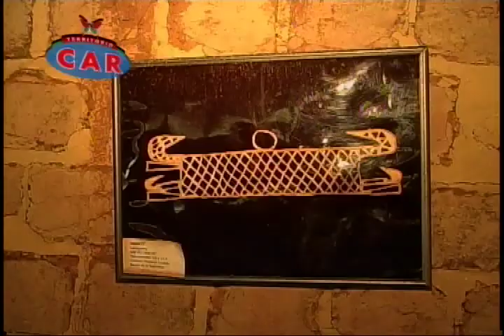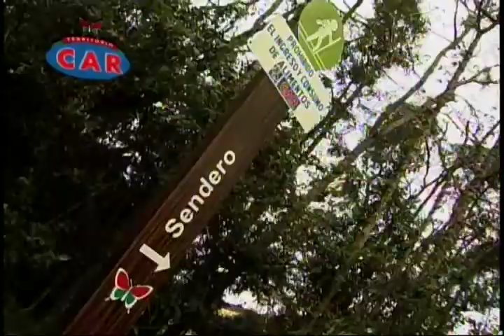CARAMBIENTAL- La Laguna del Cacique Guatavita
A tan solo 59 kilómetros de Bogotá, La Laguna del Cacique Guatavita y Cuchilla de Peña Blanca, abre sus puertas a propios y visitantes, para que conozcan toda la belleza y diversidad ambiental de este bello rincón de la jurisdicción CAR y patrimonio cultural
colombiano.